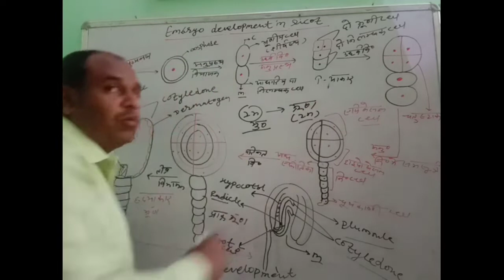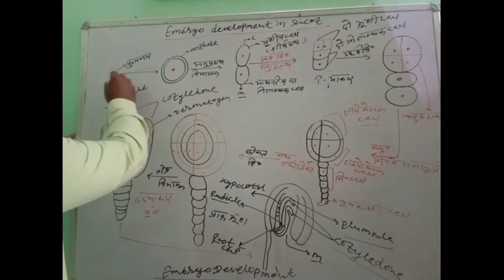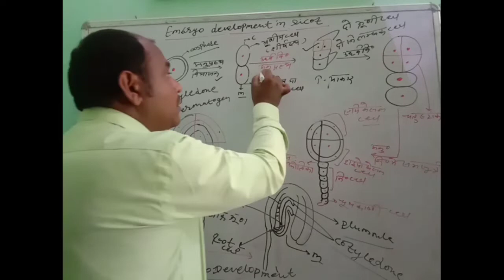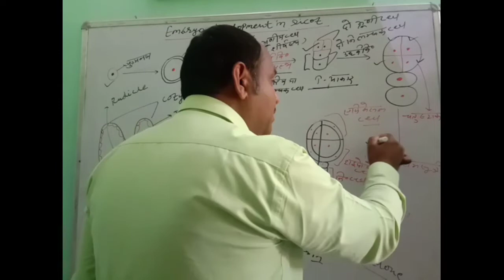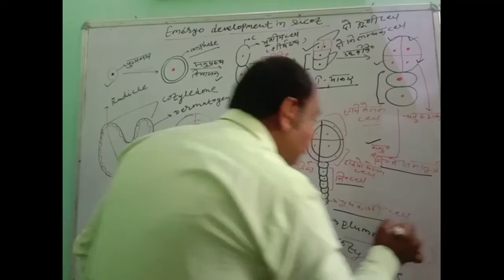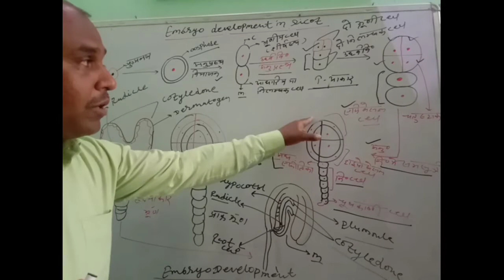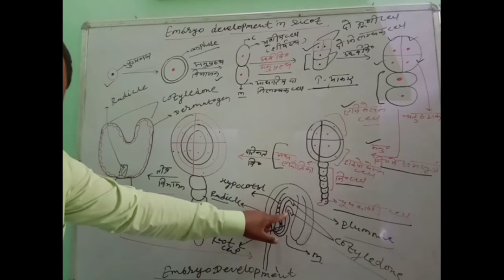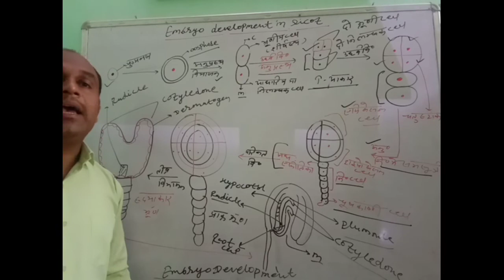Class -12th Science Biology Chapter :3 Topic:Embryo Development In Dicot (Part-4)